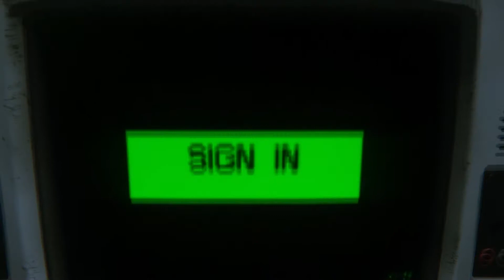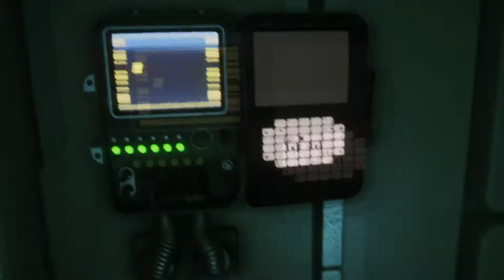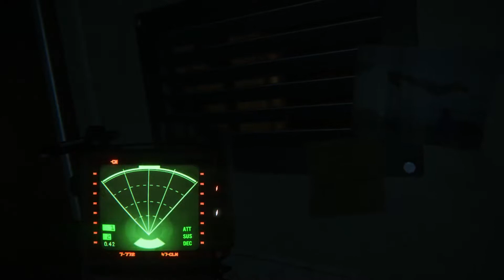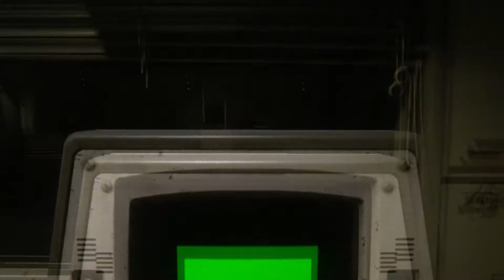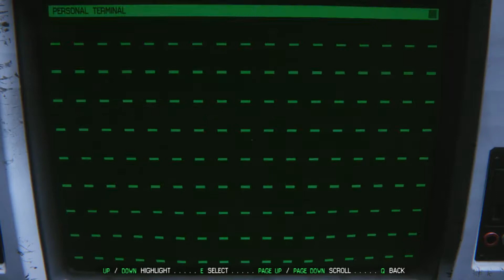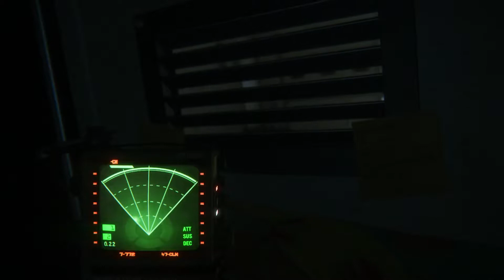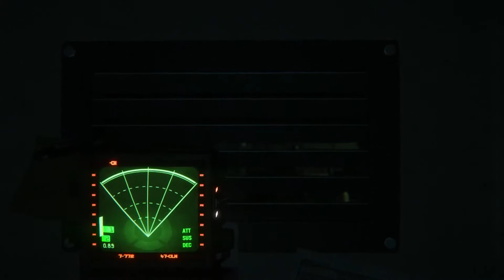Alien Isolation: Hard Mode - Trauma Kit - Part 7